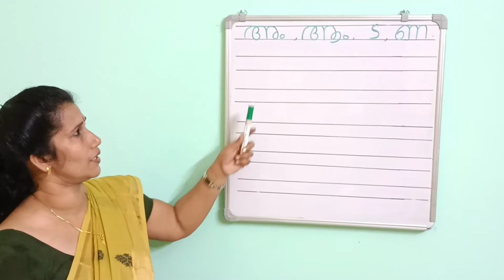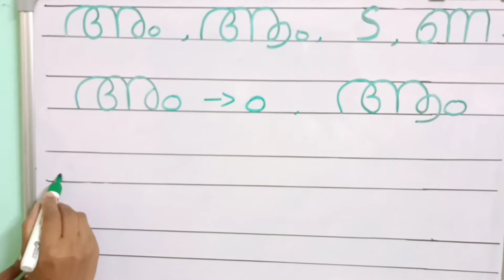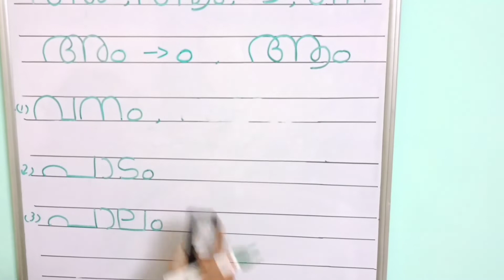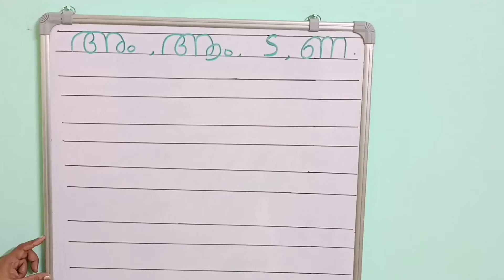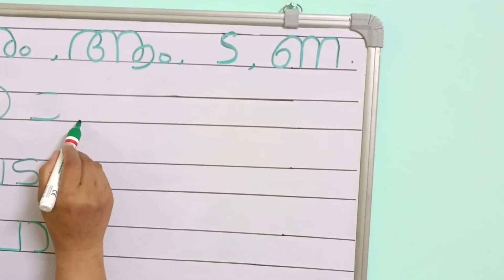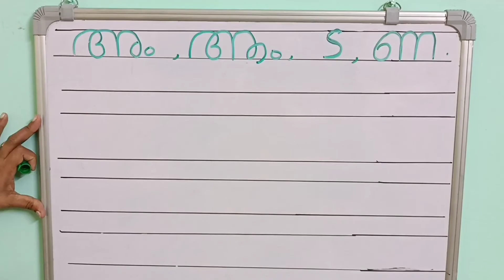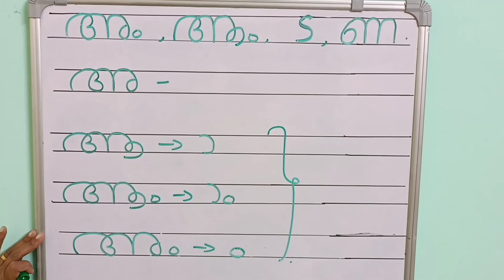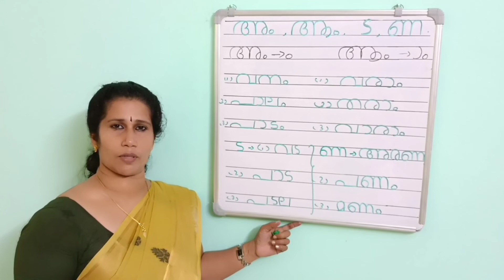Malayalam alphabets "am" അം, "aam" ആം, "ta" ട , "nna" ണ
Learning to read and write Malayalam